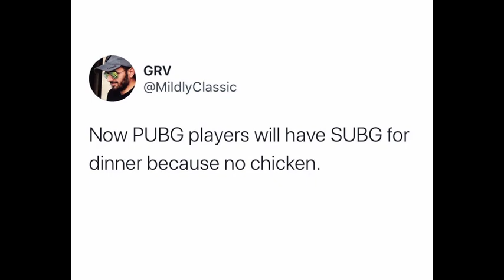THE LAST TRIBUTE | pubg mobile | FLAREASH GAMING